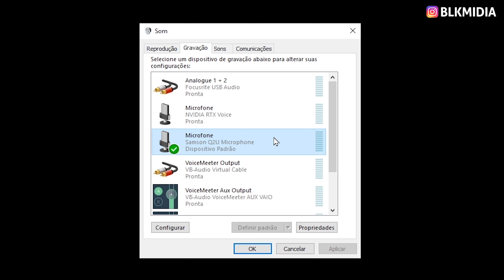Áudio De Qualidade Nas Suas Gravações - Review Microfone Dinâmico Samson Q2U [LEIA A DESCRIÇÃO]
Esse microfone é o melhor custo benefício  pela qualidade que oferece. Conexão XLR pra ligar na mesa de som ou interface de áudio e conexão USB pra ligar direto no computador ou até mesmo no celular.

Se liga no vídeo!

⬇⬇ Compre o Samson Q2u no Aliexpress
⬇⬇ Compre o Samson Q2u na Amazon
⬇⬇ Loja BLK Midia
⬇⬇ Mini Curso Grátis de OBS Studio